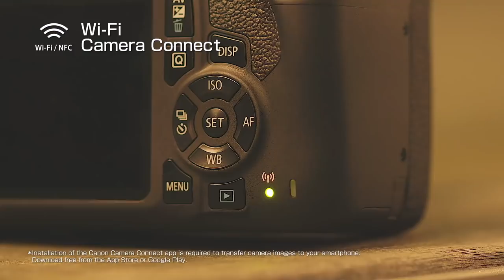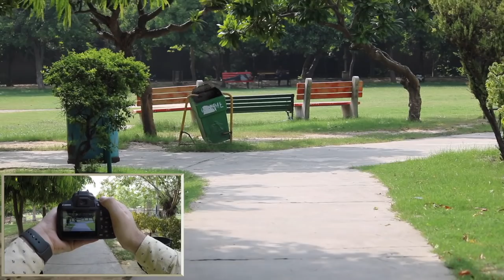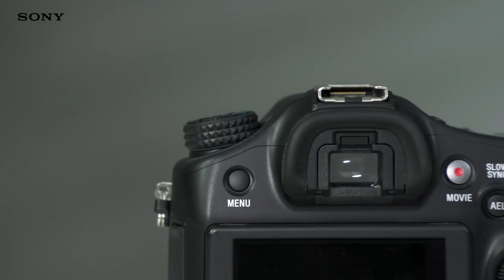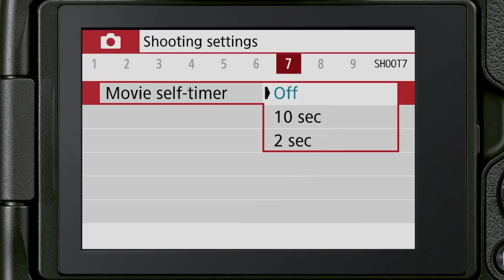Best DSLR & Mirrorless Cameras Under 50000 in 2021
Best DSLR & Mirrorless Cameras Under 50000 in 2021 Buying Links :

1.) Canon M50 Mark 2 with 15-45mm kit lens
2.) Canon 1500D With 18-55mm Lens
3.) Nikon D3500
4.) Canon 200D Mark 2
5.) Sony A68
6.) Nikon D5600
Video Chapters :
0:00 About Cameras
1:10 Cameras Under 30K
6:00 Cameras Under 50K
13:26 Cameras Under 60K
16:42 Which Is Best ?